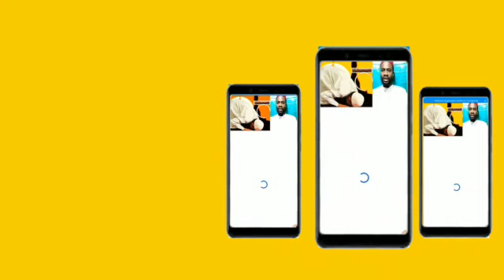Lou amaa am solou sakh wallahi...